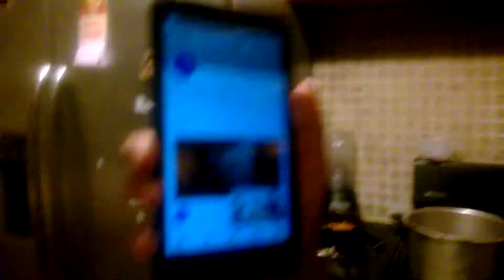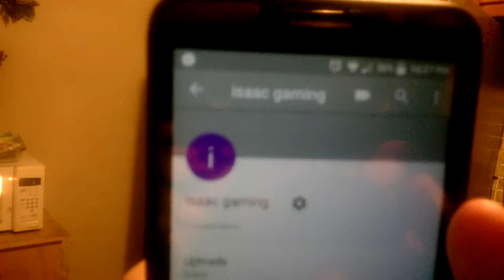matata Baraka izaac burping take 2